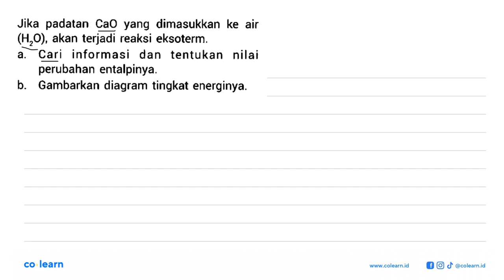Jika padatan CaO yang dimasukkan ke air (H2O), akan terjadi reaksi eksoterm. a. Cari informasi da...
Jika padatan CaO yang dimasukkan ke air (H2O), akan terjadi reaksi eksoterm.
a. Cari informasi dan tentukan nilai perubahan entalpinya. b. Gambarkan diagram tingkat energinya.

Topik atau Materi: Kalorimetri dan Perubahan Entalpi Reaksi - Termokimia - Kimia Fisik dan Analisis - Kimia Kelas 11 SMA - K-13 Revisi

Sumber Soal: BUPENA Kimia Kelas 11, K-13 Revisi, AS, 2018 , Erlangga

00:00 : Bedah Soal
01:00 : Konsep, rumus dan pengertian Kalorimetri dan Perubahan Entalpi Reaksi
01:18 : Langkah penyelesaian soal
02:21 : Jawaban akhir
02:51 : Penutup